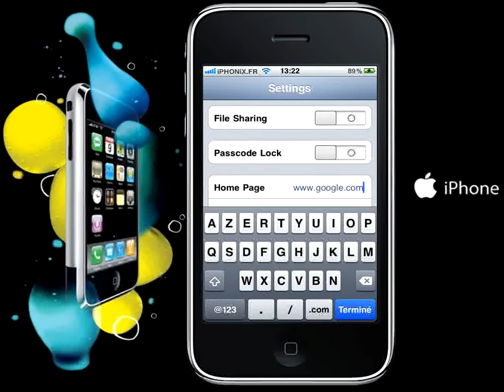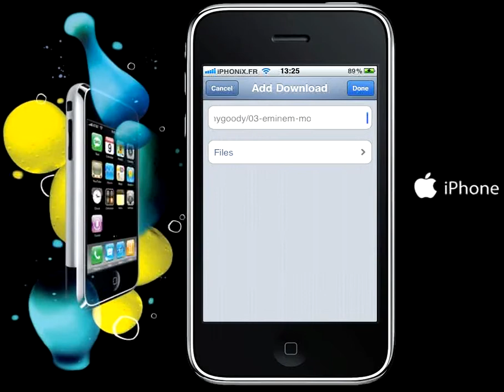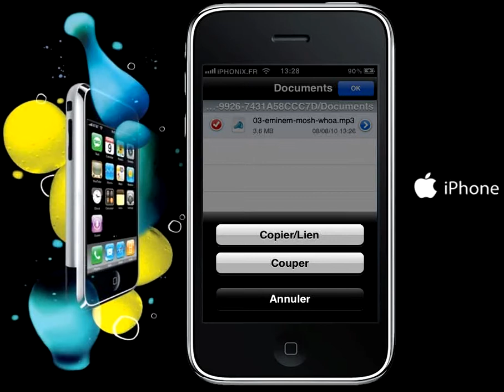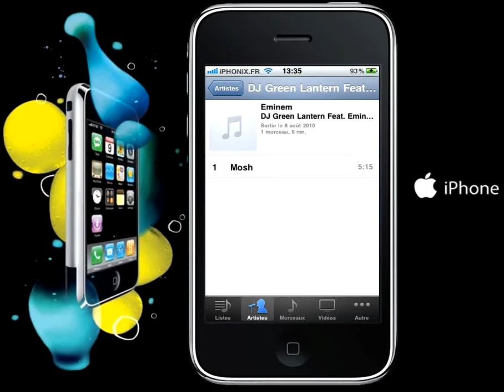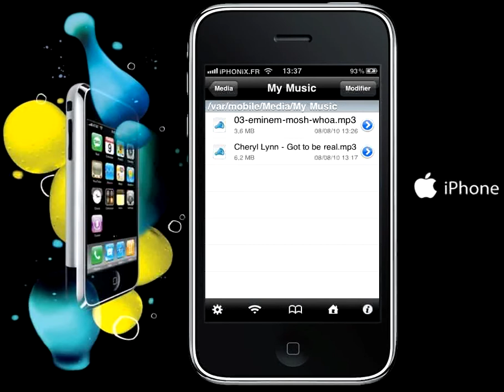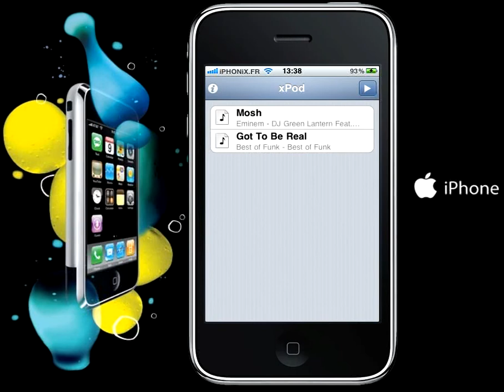Download MP3 - Pwntunes - iPod - xPod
Voici un guide en vidéo qui va vous permettre de télécharger et importer dans l'application iPod sans avoir besoin de iTunes et d'un ordinateur.
SDM (Safari Download Manager) n'est toujours pas compatible iOS 4x mais il existe sur l'AppStore une application qui va vous permettre de télécharger un MP3 depuis le web : Download Lite (une version payante est disponible).iPHONiX.FR